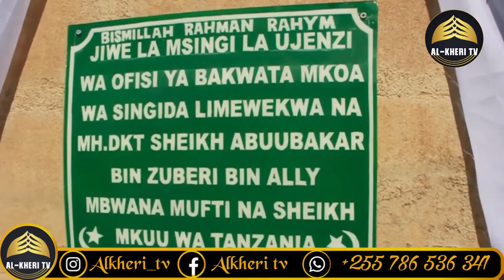MUFTI WA TANZANIA SHEIKH ABOUBAKAR ZUBER AWEKA JIWE LA MSINGI OFISI YA BAKWATA MKOA WA SINGIDA